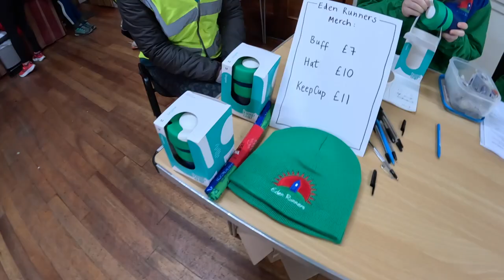Eden Runners – Haweswater Half Marathon – Al Pepper Runs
Today’s episode sees me joined by some of my oldest friends (who happen to be great runners), as we take on the Haweswater Half Marathon, a beautiful, hilly out and back route from Bampton village to the top of Haweswater Reservoir.

I had the pleasure of meeting… Scott the Ironman, the guys from Fleetwood, too many running clubs to mention (special shout out to Saltwell Harriers), Anton, Will from Penrith and, for a second as he blasted past me for an incredible winning time of 1:11:47... Harry Lancaster!

I was lucky to share a half mile or so with plenty of other brilliant runners whose names I didn’t catch but I can safely say it was a pleasure running with you!

Huge thanks to Eden Runners for hosting the event, Andrew Field for the photos and for all the volunteers who made the day such a success!

All footage taken on my GoPro and edited entirely within iMovie for Mac.